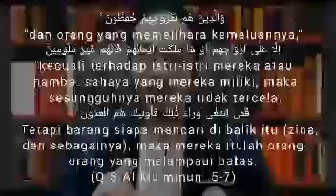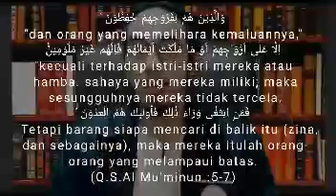MASTVRBASI BAYANGIN MANTAN ||PENGEN STOP TAPI BELUM SANGGUP NIKAH, TIDAK KUAT PUASA.BEGINI CARANYA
Kangen banget kpd MANTAN,  kemudian bermasturbasi dgn membayangkannya,  apakah berdosa?  Simak Jawabannya di sini